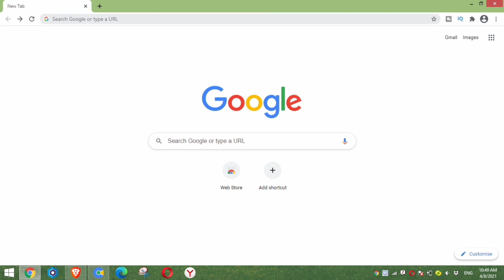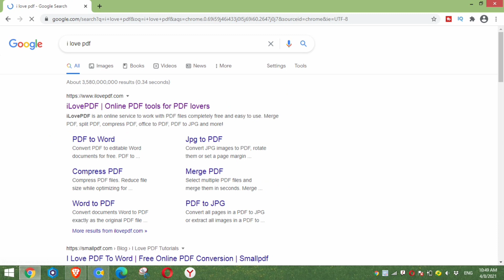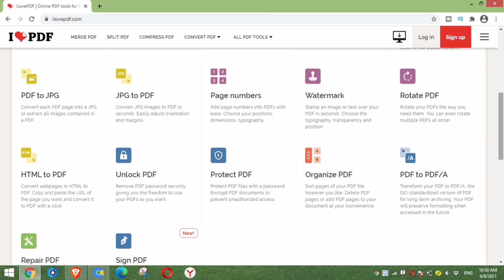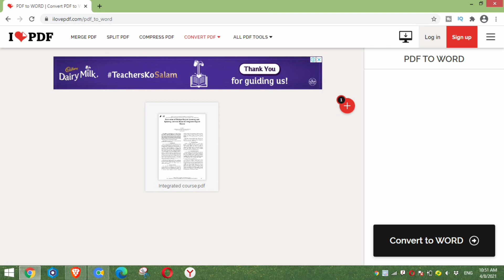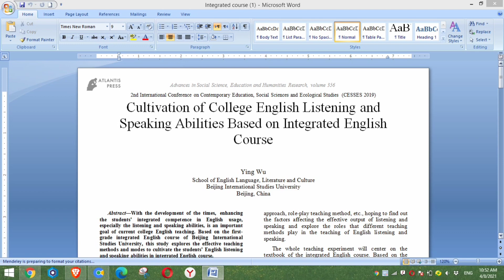How To Convert PDF To Word | I Love PDF Tutorial 2021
Viewers, This video is about how to convert PDF to Word and about I love PDF tutorial 2021. Video will answer the following queries: